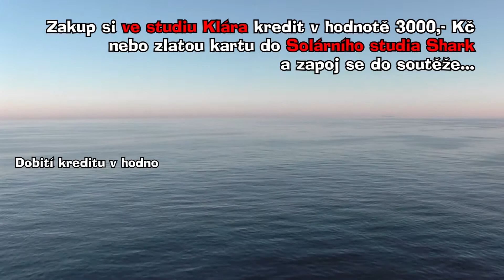Studio Klára - Vyhraj Chorvatsko